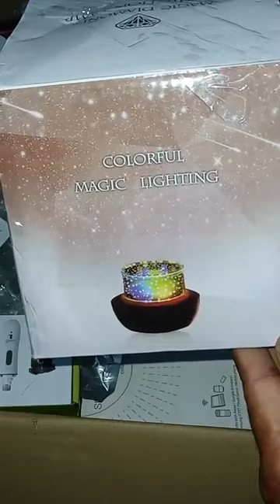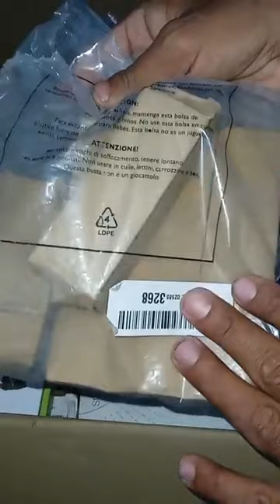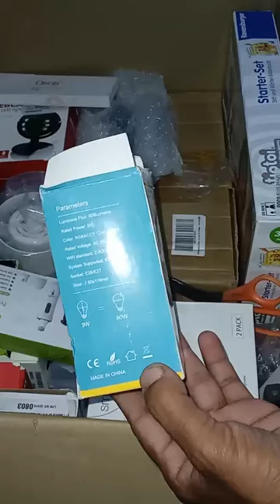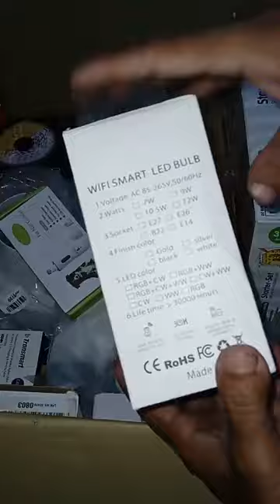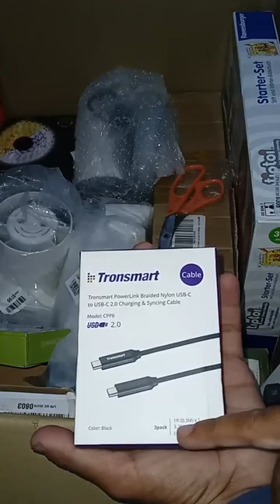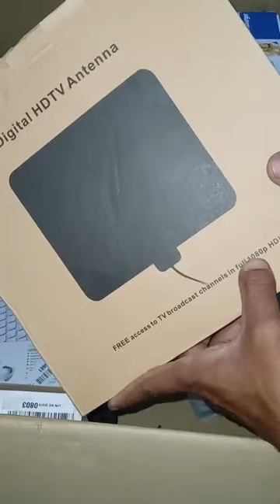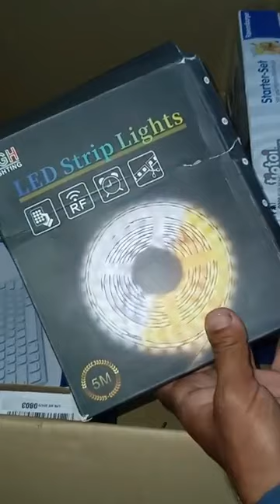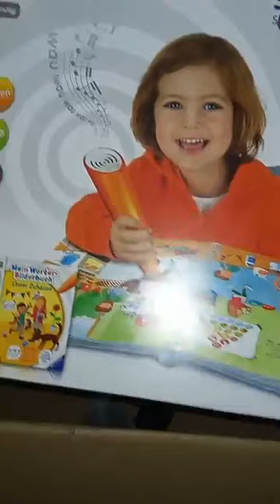Electronic and General Products Reviews || Amazon Unboxing || Online Shopping || SM Brothers Shop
Assalam o Alaikum Everyone. thank you for reaching out of Sm Brothers Shop.🥰
SM BROTHERS SHOP it's a YouTube Channel where is regular video  uploaded. Today I'm Electronic and General Products Reviews 🥰🥰
Best Key Moments in this live section:
00:00 Start the video
05:42 Color full magic lighting
10:58 Gaming Headphone
19:26 RGB Blub
23:00 Webcam with LED light
26:51 Wireless mouse
28:04 Smart LED Blub
37:02 UMI earbuds
40:11 Smart Keyboard with mouse
46:30 OMOTON  Wireless keyboard Mac & window

✔electronics products review,
✔electronic products business,
✔electronics product,
✔electronics store business,
✔general item list,
✔electronic products wholesale market,
✔electronics gadgets wholesale market,
✔electronics products business ideas,
✔electronics materials and components,
✔best product for wholesale
✔amazon unboxing in pakistan,
✔amazon unboxing video,
✔amazon unboxing in karachi,
✔amazon unboxing 2022,
✔amazon unboxing channel
✔rgb lights room,
✔rgb lights price in pakistan,
✔rgb light remote control,
✔rgb light room decoration
✔wireless mouse and keyboard,
✔wireless mouse price in pakistan,
✔wireless mouse and keyboard combo,
✔wireless mouse and keyboard price